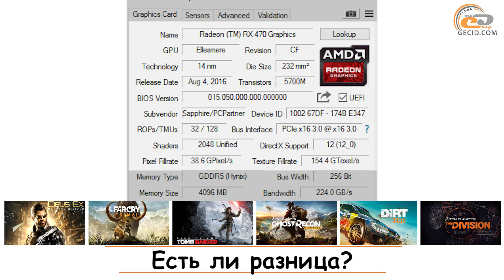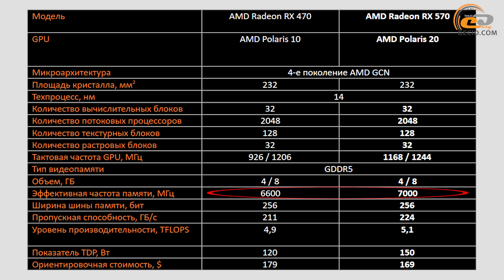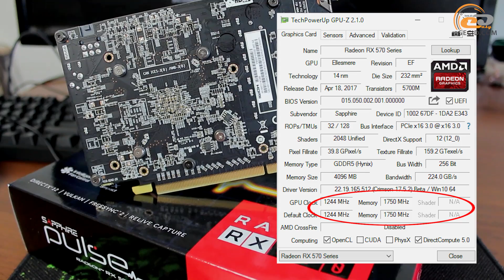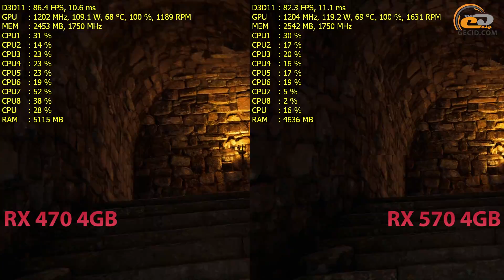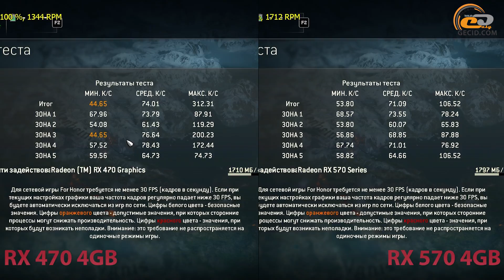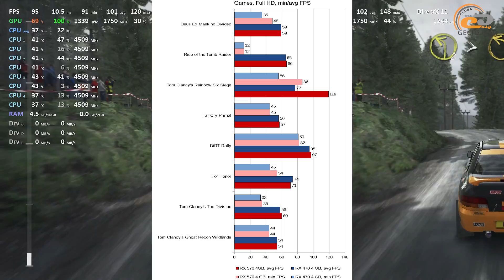Radeon RX 470 4GB vs Radeon RX 570 4GB: спортивное сравнение еще вчера массовых видеокарт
Проверяем, насколько изменилась производительность Radeon RX470 после ускорения её до Radeon RX570, для версий на 4 ГБ видеопамяти. Ведь это должен был быть новый бестселлер в массовые игровые компьютеры. Да, карты стали большой редкостью, но мы все же, как минимум из спортивного интереса, сравним их.

Меню:
0:02 Вступление
0:20 Характеристики Radeon RX 570
1:23 Кратко об Sapphire NITRO+ Radeon RX 470 4GB
1:50 Подробнее о Sapphire Pulse Radeon RX 570 4GB ITX
2:04 Пара слов о мониторе Philips Brilliance 328P6VJEB
2:18 Тестовый стенд
2:22 Deus Ex: Mankind Divided
2:49 Rise of the Tomb Raider
3:15 Tom Clancy's Rainbow Six Siege
3:45 Far Cry Primal
4:11 DiRT Rally
4:36 For Honor
5:09 Tom Clancy's The Division
5:39 Tom Clancy's Ghost Recon Wildlands
6:02 Итоги

Тестовый стенд:
Intel Core i7-6700K (OC 4.5 GHz)
Thermaltake Water 3.0 Riing RGB 240
ASUS MAXIMUS VIII RANGER
2x8 GB DDR4-3200 G.SKILL Trident Z
SSHD Seagate ST2000DX001 2TB
HDD WD WD1000DHTZ 1TB
Seasonic Snow Silent 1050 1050W
Philips Brilliance 328P6VJEB